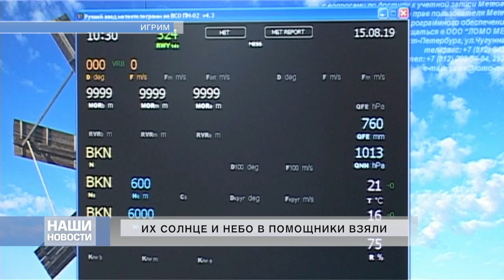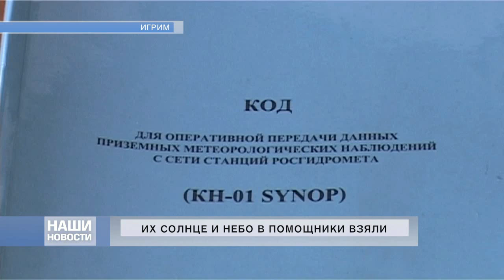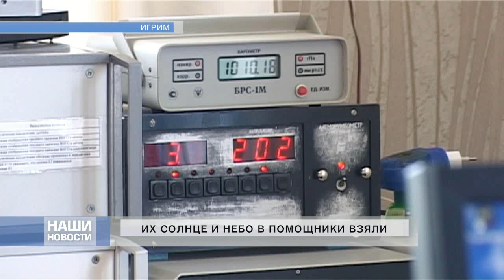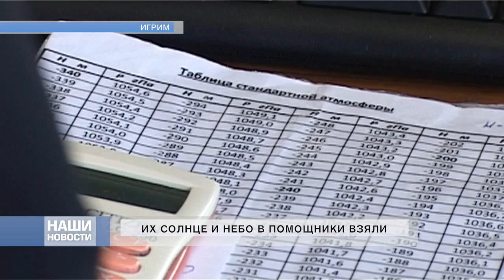Сюжет «ИХ СОЛНЦЕ И НЕБО В ПОМОЩНИКИ ВЗЯЛИ»